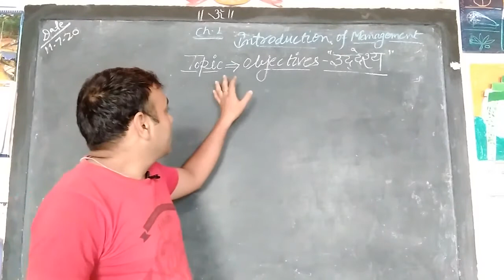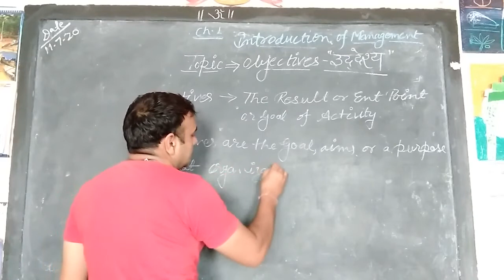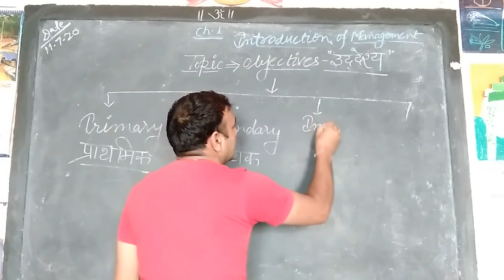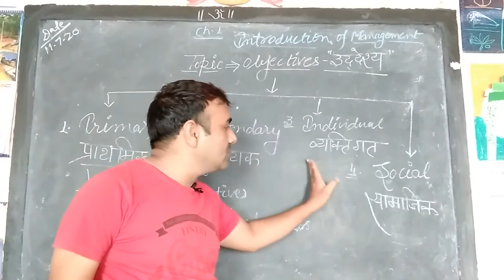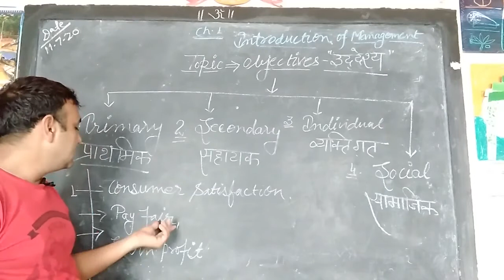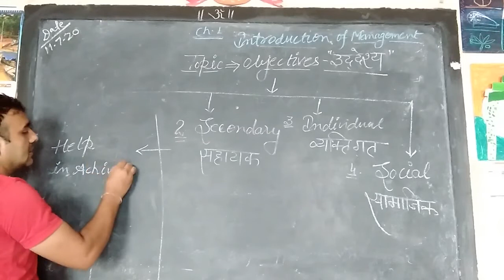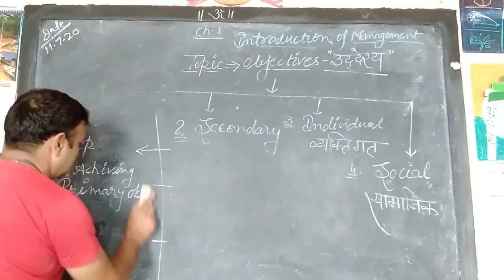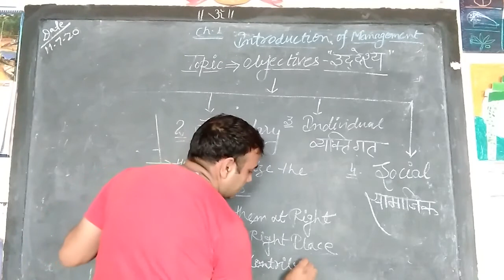Introduction of Management | Class 12 | Business Studies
Characteristics of Management-1 | Vijay Sain